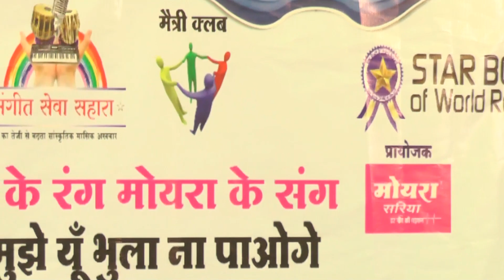Hui Shaam Unka Khayaal -SANJAY VAIDYA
THIS VIDEO IS NOT COMMERCIAL JUST FORENTERTAINMENT PURPOSE